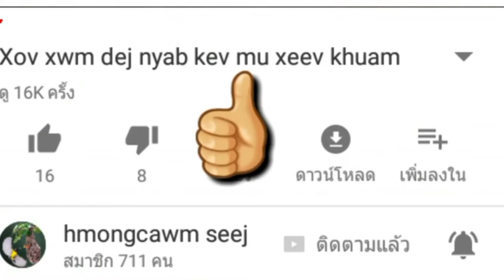dej cawv yog kuv nplooj siab thiaj zoo li no